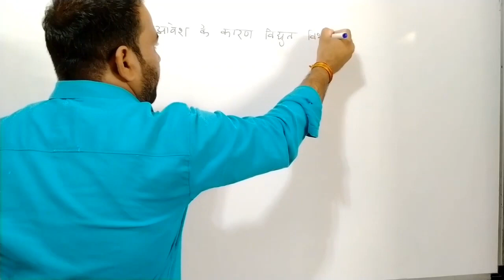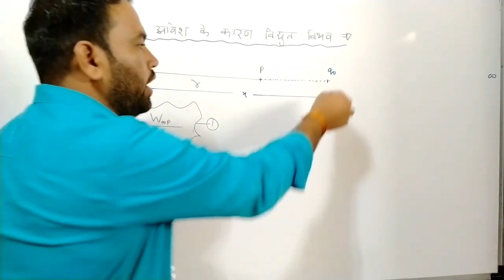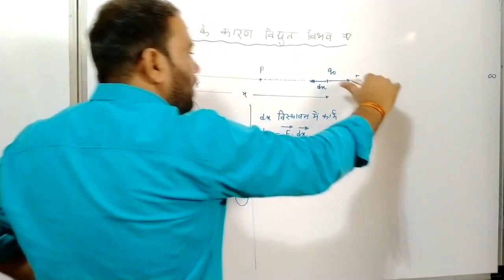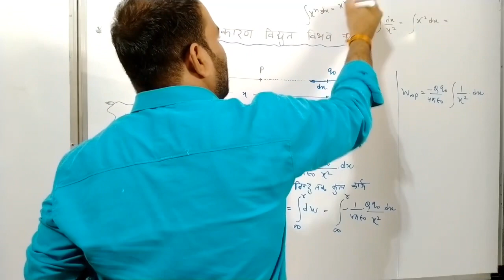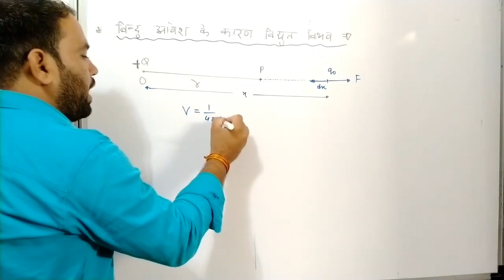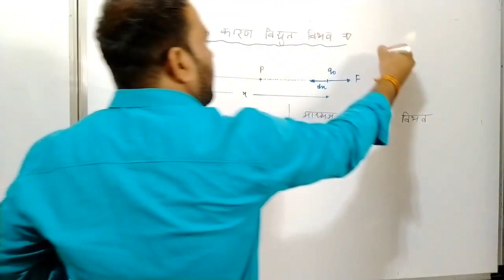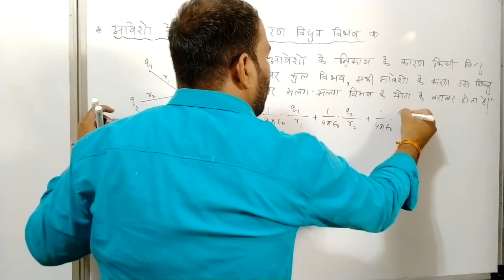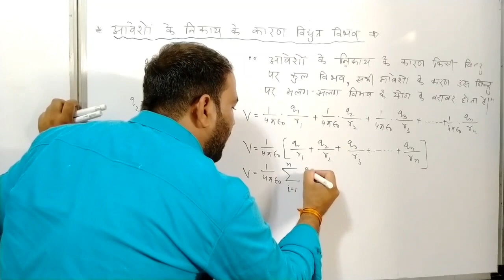बिंदु आवेश के कारण विद्युत विभव